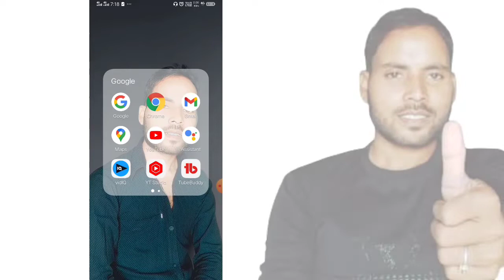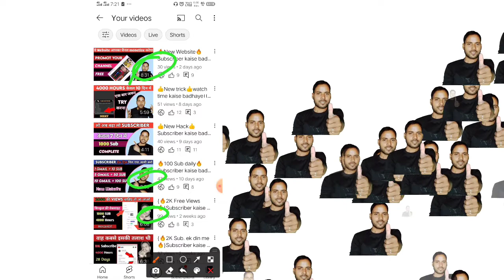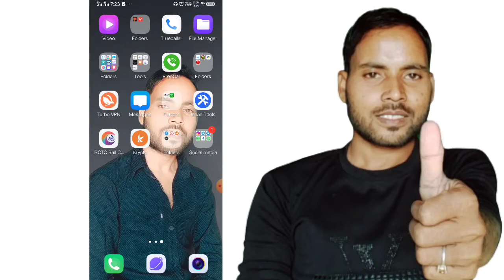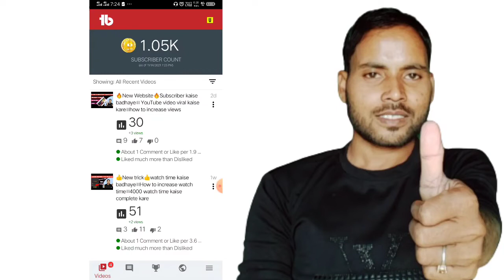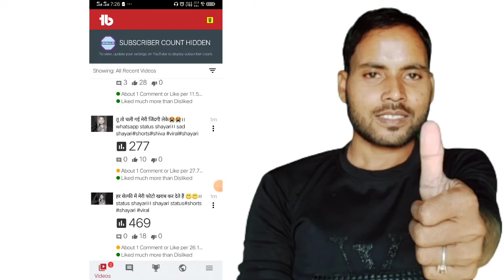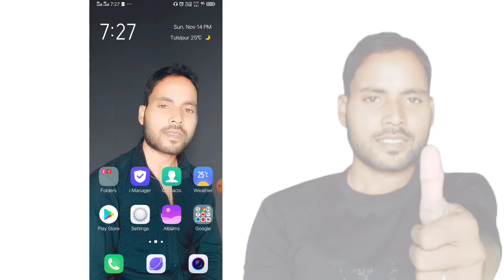🔥Amazing App🔥 Subscriber kaise badhaye।।How to increase subscriber।। Channel promot kaise kare free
-4
Instagram I'd :-

free me video promotion kaise kare